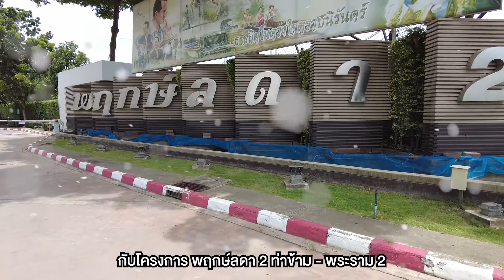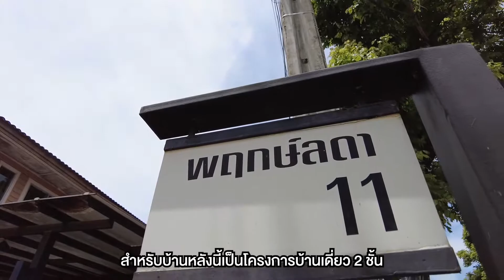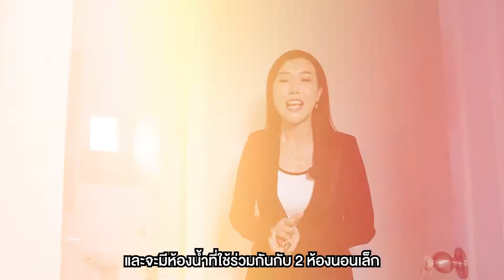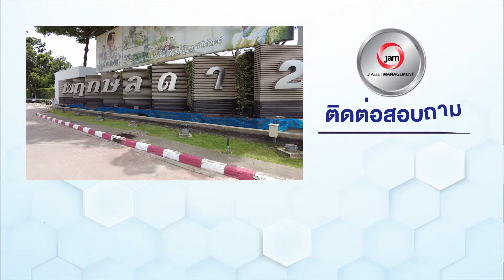รีวิวบ้านเดี่ยว - พฤกษ์ลดา ท่าข้าม-พระราม 2 | โครงการใกล้แหล่งอำนวยความสะดวก โอบล้อมไปด้วยธรรมชาติ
🏡 พฤกษ์ลดา ท่าข้าม-พระราม 2 (PRUKLADA THAKAM-RAMA 2)
* การเดินทางสะดวกเข้า-ออกสะดวกได้หลายทาง ทั้งถนนบางขุนเทียน-ชายทะเล และถนนอนามัยงามเจริญ
* โครงการใกล้แหล่งอำนวยความสะดวก อาทิ เซ็นทรัล พลาซา พระราม 2 บิ๊กซี พระราม 2 และโรงพยาบาลพระราม 2

▶️ ประเภททรัพย์: บ้านเดี่ยว
▶️ รหัสทรัพย์สิน: AR 0059
▶️  เนื้อที่: 54.4 ตร.ว./ พื้นที่ใช้สอย : - ตร.ม.
▶️  ที่อยู่ : 189/191 ท่าข้าม บางขุนเทียน กรุงเทพมหานคร
▶️  รายละเอียด: 3 ห้องนอน 3 ห้องน้ำ 1 ห้องโถง 2 ที่จอดรถ
▶️  สิ่งอำนวยความสะดวก : คลับเฮ้าส์, สระว่ายน้ำ, ฟิตเนส, สวนสาธารณะ, Access Card Control, กล้องวงจรปิด, รปภ.24 ชม.
▶️  สถานที่สำคัญใกล้เคียง :  เซ็นทรัล พลาซา พระราม 2, บิ๊กซี พระราม 2 ,โรงพยาบาลพระราม 2

ดูทรัพย์ทั้งหมดของเราได้ที่